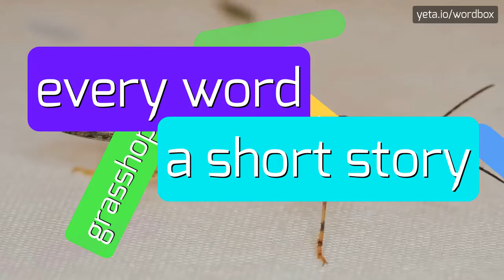DZONI - HOW TO PRONOUNCE IT!?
Watch how to say and pronounce "dzoni"!